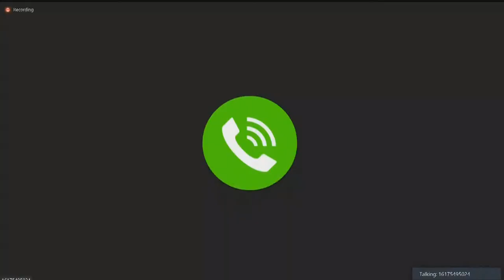Select Board: October 19, 2021